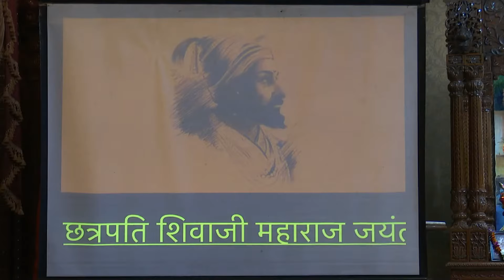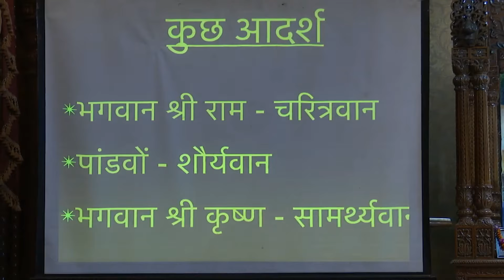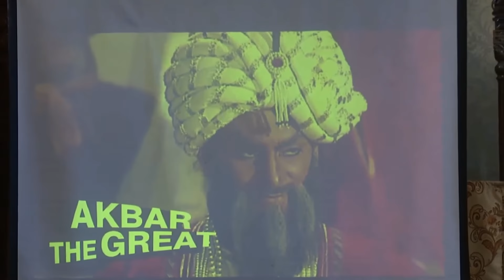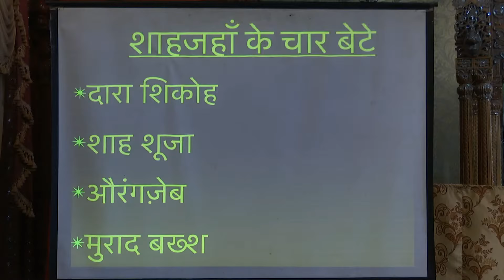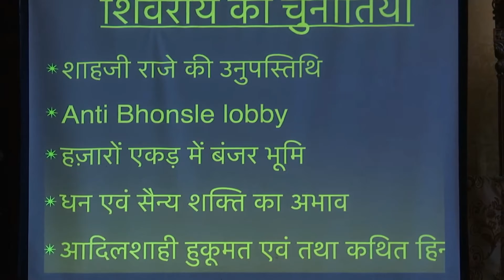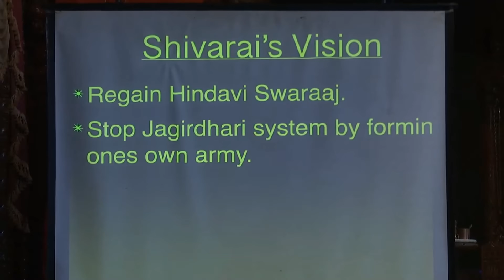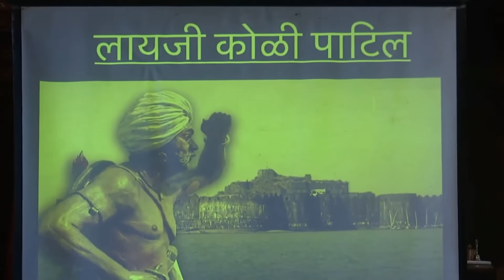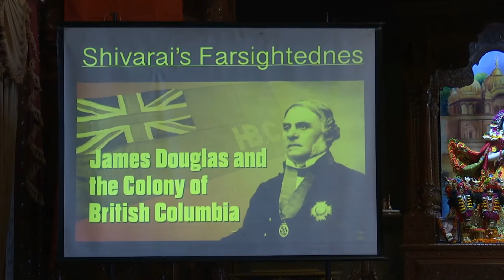Chatrapati Shivaji Maharaj Jayanti Special Bhagvatam Class | HG Shikshastakam Prabhu | 19.02.2023